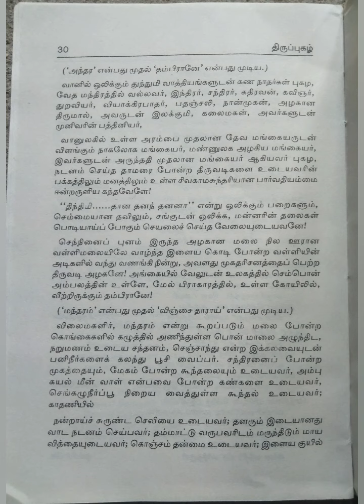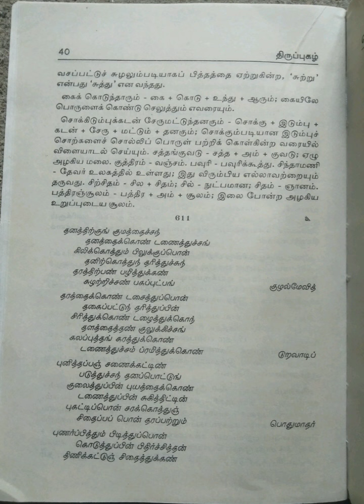திருப்புகழ்/மூலமும் தெளிவுரையும்/மூன்றாம் பாகம்/பகுதி-2@மகேஸ்